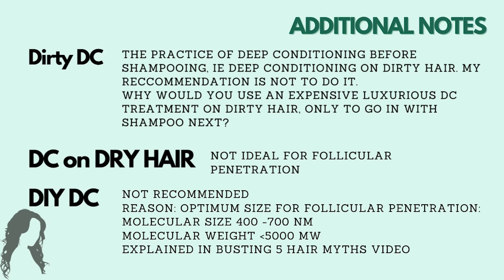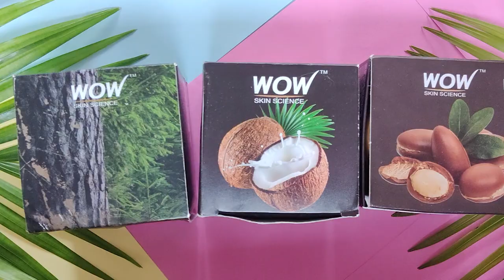CG Friendly Hair Masks / Deep Conditioners In India | How To DEEP CONDITION Curly/Wavy Hair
Today I want to talk in detail about DEEP CONDITIONING, How to deep condition, when to deep condition. I also want to talk about CG or Curly Girl friendly Deep Conditioning Masks Available In India. We also cover the various Protein & Moisture DC options available in India.

A few weeks ago, I got quite a few requests for an updated video on the topic and so here it is. We cover a few advanced techniques. We also outline what deep conditioning could look like if you're a beginner to CGM. The video also covers Deep Conditioning for Low Porosity Indian wavy & curly hair as well as Deep Conditioning for High Porosity Indian wavy & curly hair. If you are following the Curly Girl method in India, this video will help you navigate the various masks available in the indian market and help you make the best choice based on your need for moisturization.

If you want to understand how much moisturization you need/ how heavy you need your products to be. Have a look at the following videos.

PURCHASE LINKS:
Amazon Storefront:
(youl'll find all the products divided based on whether they're moisture or protein options)

VIDEOS MENTIONED:

(all their masks have similar ingredients, barring one or two differences on which ingredient features how high up or low down on the ingredient list.
All are protein dc options)

HOW MUCH MOISTURIZATION DOES YOUR HAIR NEED?
HOW HEAVY SHOULD YOUR PRODUCTS BE BASED ON YOUR HAIR TYPE AND POROSITY. ALL EXPLAINED IN DETAIL IN THIS VIDEO:

Amazon Storefront:

CODE MICHELLE20

Just Herbs Code: Michelle15

Dot & Key Code: MICHELLE15

Instagram Store @curlyn.in Code: Michelle5
(Curly Hair accessories like Tangle Teasers, Satin Bonnets & Bows, Satin Pillowcases, Pineapple Keepers,
Microwaveable Heat Caps, Satin Scrunchies etc)

With regard to my product suggestion for curly hair, please remember that
hair products work differently for different people. It is quite possible for you to dislike a product that I love.
It's quite possible for you to be allergic to the products I use in my videos.
I only use cruelty free makeup/products therefore the eyeshadow pigments will sometimes contain dyes. These sometimes cause staining of the eyelid. Please patch test before use

It is also possible for you to have allergic reactions to CG approved hair products and skincare products used in my video. Always patch test before use. I've listed some common allergens found in shampoos in my pinned comments on a video called, 'ANSWERING YOUR QUESTIONS ON HAIR FALL'  You can find that video here.

Please be aware that all products do not suit everyone. Always always always test for allergic reactions before trying anything I use in my videos.